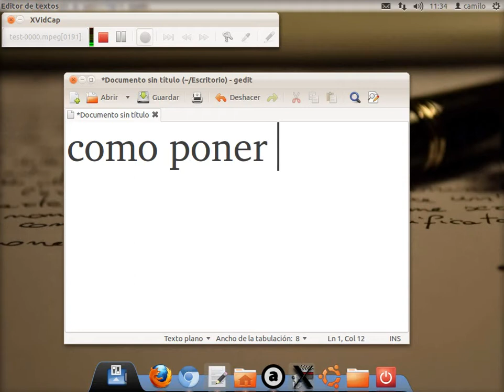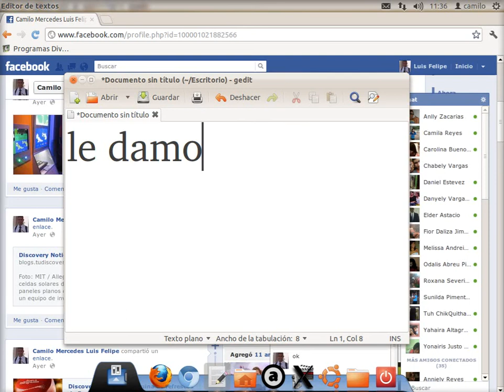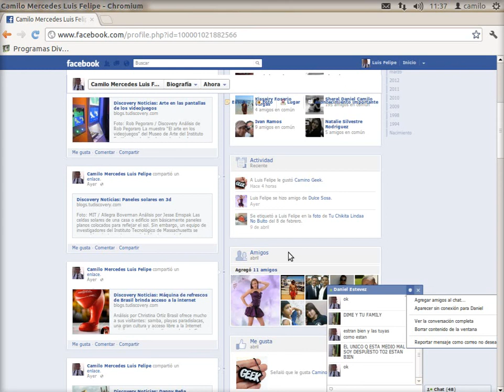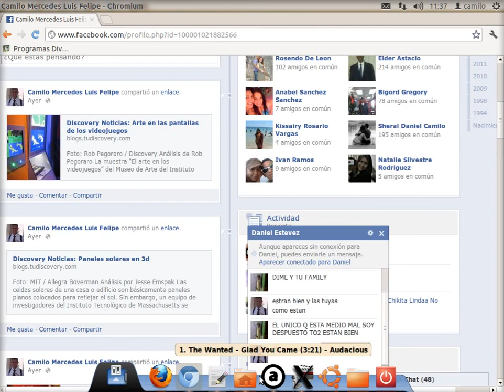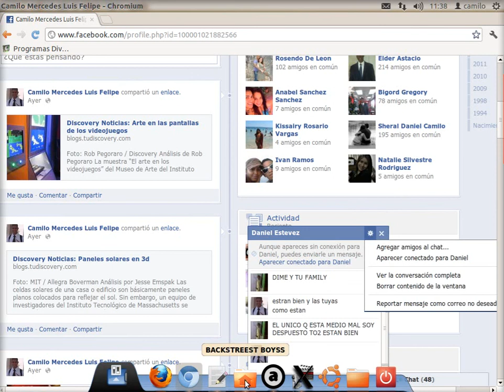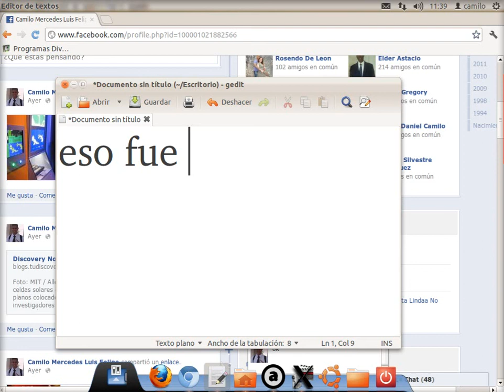como aparecer desconectado para unasola persona en facebook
estas en una de las tantas manera de apareces desconectado para una persona sea por indeseable o por que queremos no apareces para una persona aqui esta una manera de como resolver unos de sus problemas o por no estar presente para algunas personas que solo hablan para molestar
aqui les dejare el link de una pagina  que tengo sobre programas y informaciones de medicina
le dejare una paagina de algunos amigos y mio que es sobre tecnologia  podran ver para que sirven un programa y como se usa y su instalador